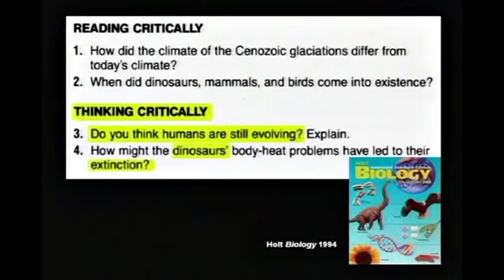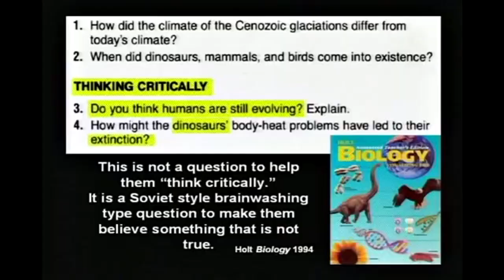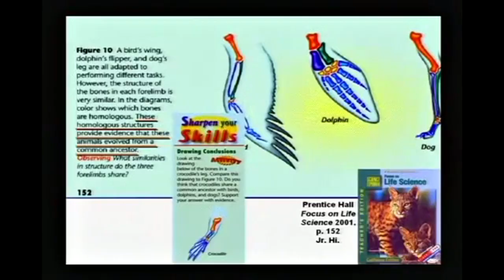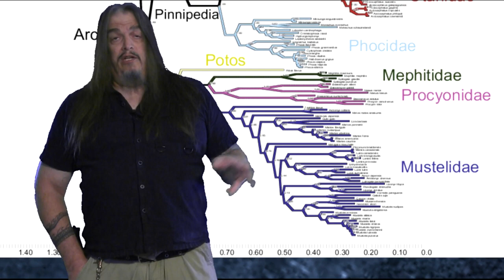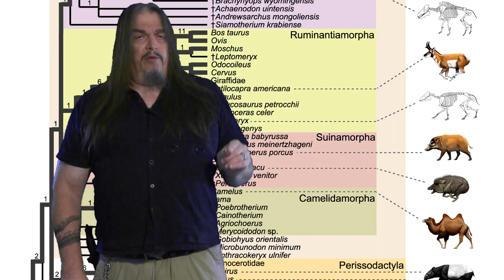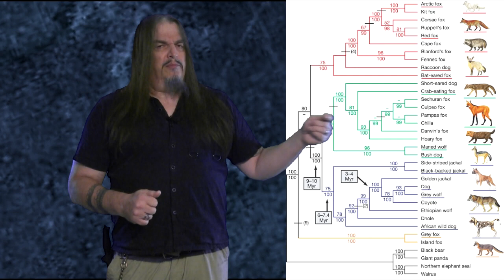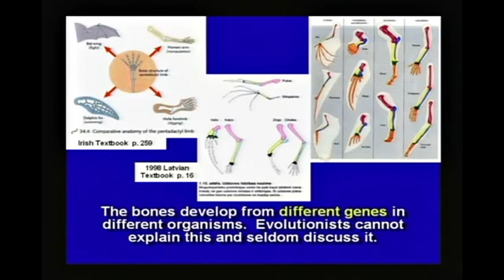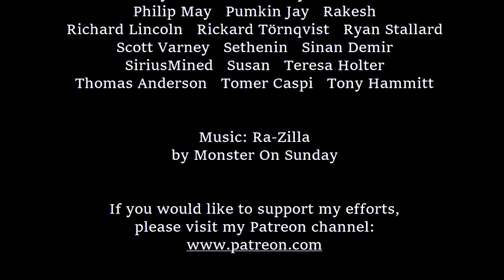Supposed Lies in the Textbooks Ep10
Lie #10: "Homology proves a common designer, not a common ancestor".